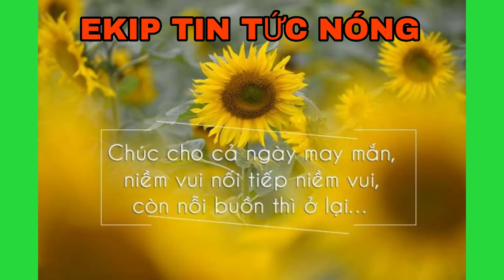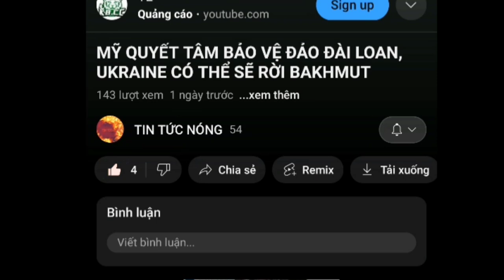Nghị sĩ Mỹ yêu cầu bắn hạ tiêm kích Nga sau vụ UAV rơi, Nga - Trung Quốc - Iran tập trận chung.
Đây là youtube chuyên về các tin tức nóng được chọn lọc hay nhất trong ngày trên thế giới. Cả nhà nhớ ủng hộ kênh bằng cách chia sẻ, like và đăng ký, bật thông báo để nhận được thông báo khi kênh ra video mới nha. CAm ơn cả nhà đã ủng hộ kênh.